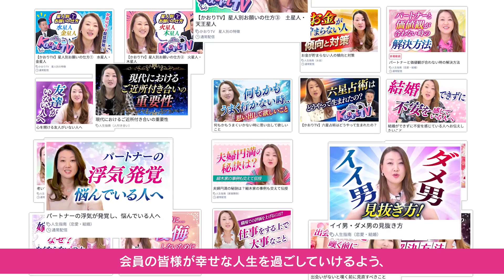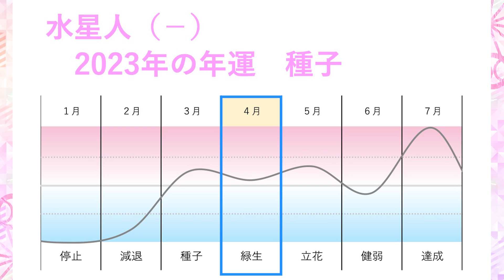【4月の運気】各星人ごとの4月の運気・ワンポイントアドバイスをお届けします！！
4月の各星人の月運に関してワンポイントアドバイスをお届けします。
特定の星人を直接見たい場合、以下のチャプターから見たい星人を選ぶとすぐに再生されます。

00:34　　オープニング
00:48　　土星人（＋）
01:23　　土星人（－）
01:55　　金星人（＋）
02:27　　金星人（－）
03:11　　火星人（＋）
03:48　　火星人（－）
04:29　　天王星人（＋）
05:17　　天王星人（－）
05:54　　木星人（＋）
06:33　　木星人（－）
07:08　　水星人（＋）
07:47　　水星人（－）
08:22　　まとめ

★開運ファンサロン「Kaorism」のご入会はこちら★
・達成から大殺界まで正しい乗り越え方を配信
・母 細木数子の話や愛用品紹介などメディアでは語れないここだけの話

細木かおりプロデュースの開運ジュエリー第2弾、天然石6石と18kチェーンのおしゃれなネックレスが完成しました。
天然石は運気をアップするパワーを持った石を厳選し、ゴールドのチェーンやホワイトゴールドのモチーフと組み合わせた美しいコンビネーションのデザインです。